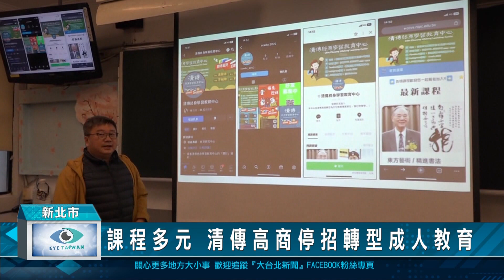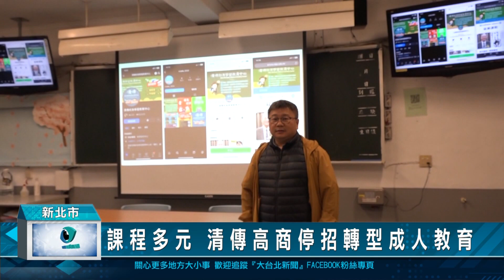1120424課程多元 清傳高商停招轉型成人教育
受到少子化的衝擊，新北市私立清傳高商，也要停止招生了，不過經董事會決議，善加利用學校現有資源及空間，未來將改辦為「清傳終身學習教育中心，校方開辦許多課程，豐富多元，歡迎各界人士報名參加體驗。